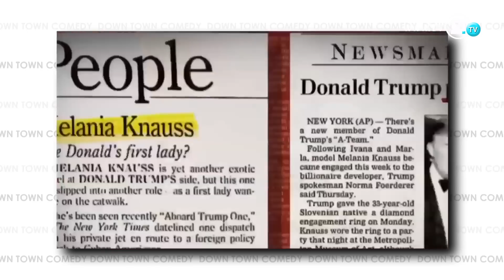MARJAN GJORGJIEVSKI - DOWNTOWN COMEDY EP.31